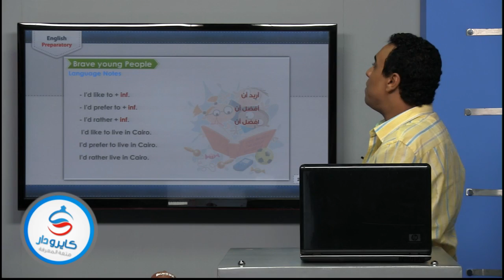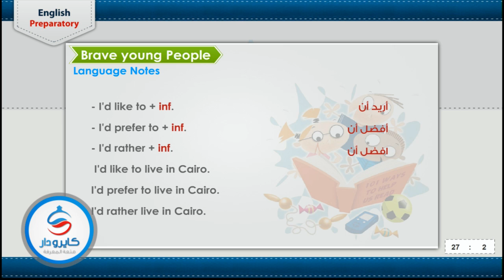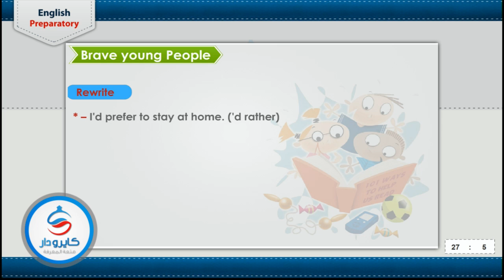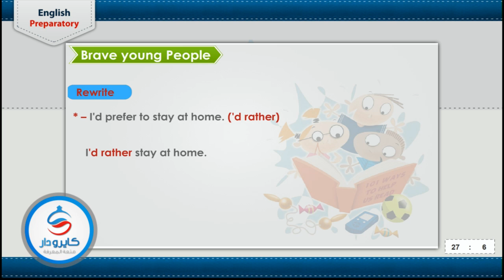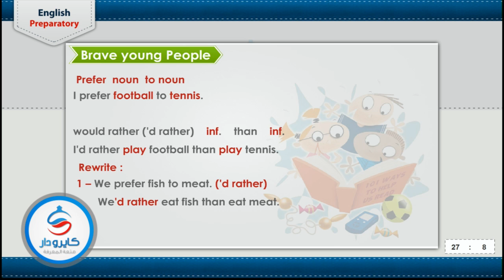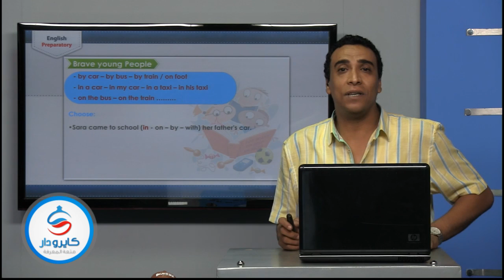English - unit 2| Brave young People - part 2 -1